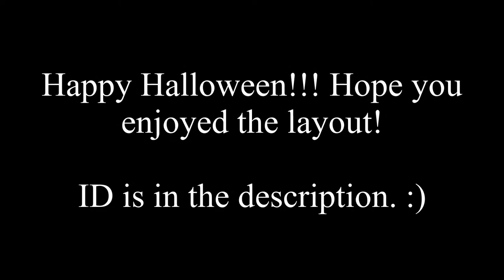XXL Medium Demon Layout? Halloween Showdown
It's been awhile since i've made a layout with this length. Started working in early October and finished it just a few days ago. This was originally planned to be released last Halloween (31st October 2020), but i ran out of time and even decided to scrap it out since i didn't quite like it. But here we are, i decided to try again this Halloween and i'm pretty proud of it. Some parts are quite meh since i didn't had ideas for them and i also feel like that the level overall is a bit inconsistent in difficulty, the assymetrical duals feel a bit harder than the other parts, but once you figure them out, it for sure is satisfying to play. But yeah, this is all i have to say. Hope you'll enjoy the layout, and happy Halloween! :)

This is a sequel to my layout "Halloween Party" btw

Song: cYsmix - Aumetra the Sequel (Radio Edit) by cysmix